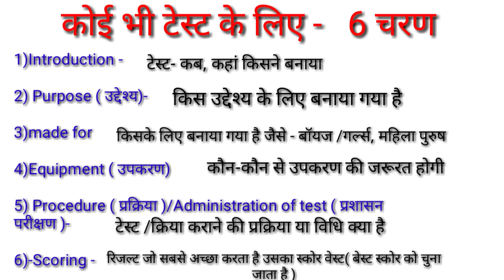Six Steps for Any Test In Physical Education/Test measurement and evolution/TGTPGTLTKVSNVSPTIUGCNET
Hi